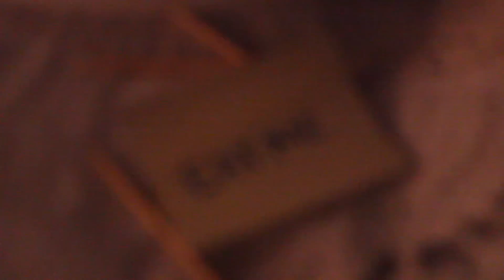Walking with EYPers, A Documentary -- Sevilla 2015 NSC of EYPE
The Media Team for Sevilla 2015 created a little documentary to explain the behaviour and customs of the average EYPer